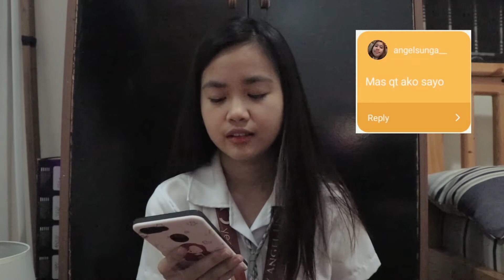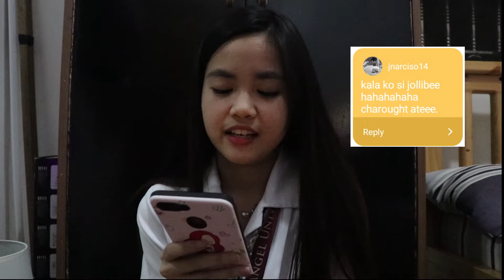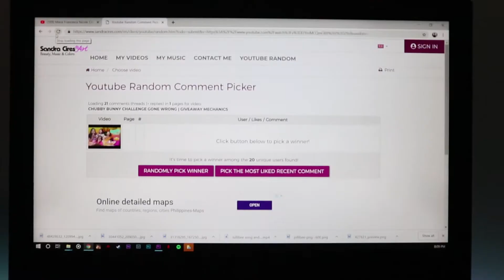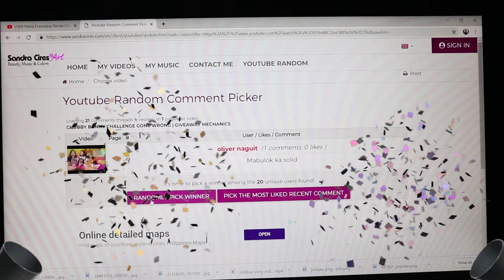MASUNGIT DAW AKO?! 😠 l Reading Assumptions/First Impressions About ME | GIVEAWAY WINNER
READING ASSUMPTIONS/ FIRST IMPRESSIONS ABOUT ME!!

Sorry for the delayed upload, nabusy lang po hehe :)